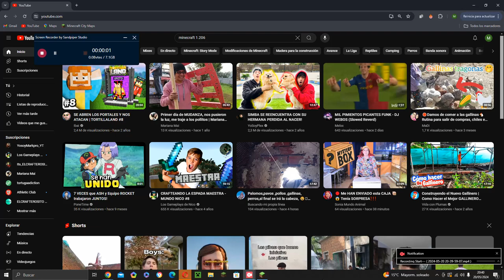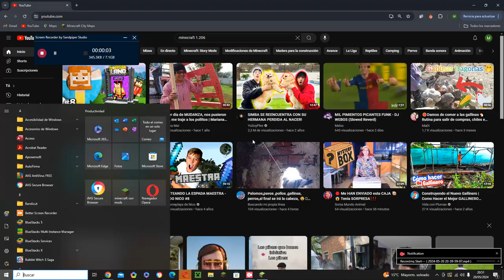BROMAS EN MI Servidor